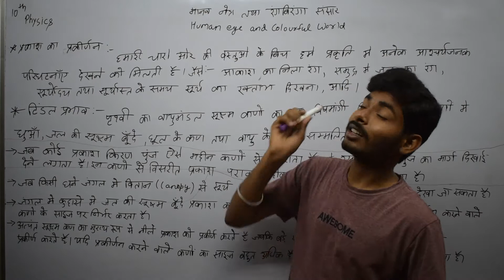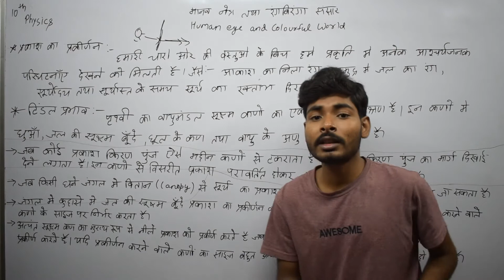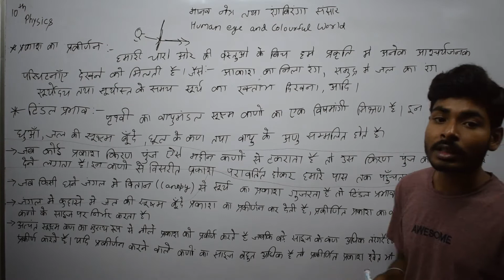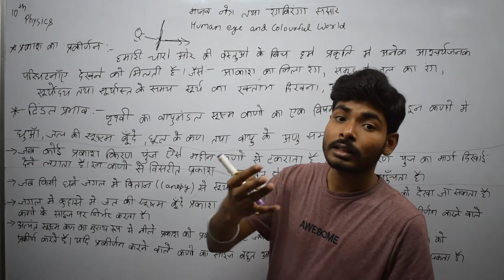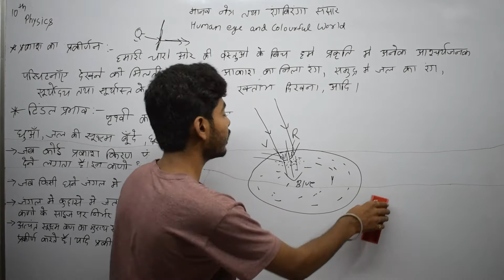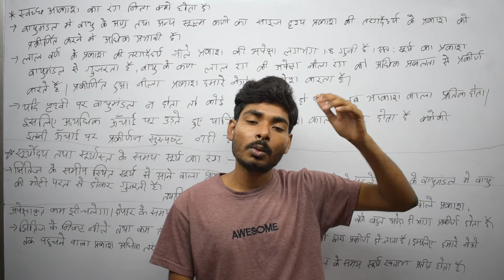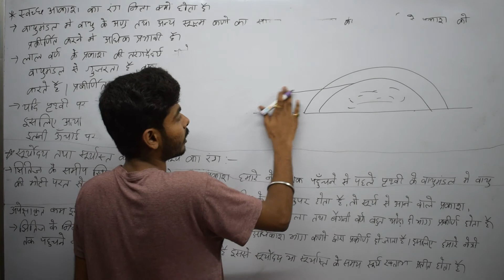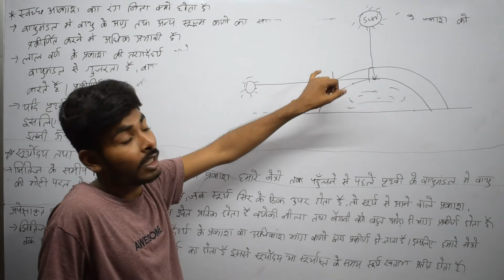Human Eye and Colourful world (10th Physics) HINDI PATTERN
Diversity of light
Tindle effect
Why sky colour is blue?
Sunrise and sunset sun seen like a  light red blood
Today our Human eye and colourful world unit complet.